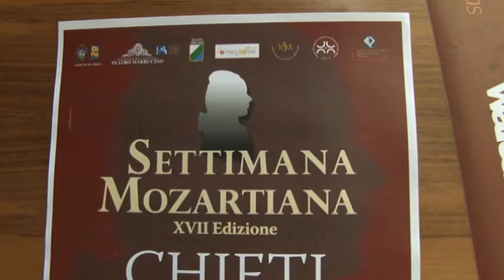Settimana Mozartiana. Il dettaglio degli appuntamenti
Grande attesa, a Chieti, per la Settimana Mozartiana, ormai tradizionale appuntamento con la musica classica nel capoluogo teatino. Andiamo a vedere nel dettaglio gli appuntamenti nell'intervista al condirettore artistico, assieme al pianista Michele Di Toro, il maestro Fabio D'Orazio